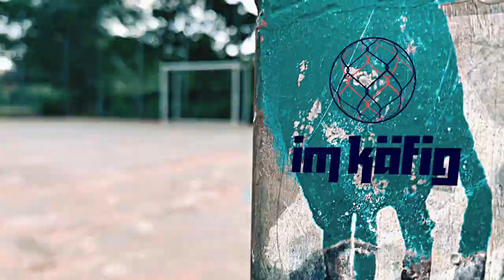(4/10) ديفي زيلكي يقابل والده تيدي روب :imkaefig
لاعب فريق هيرتا BSC المحترف ديفي زيلكي يتحدث مع والده تيدي روب في المرمى عن تطور علاقتهما في السنين الأخيرة وعن الأوقات التي تشاجرا فيها.